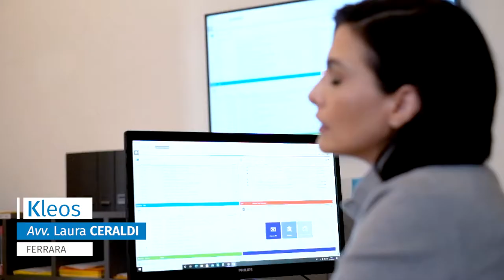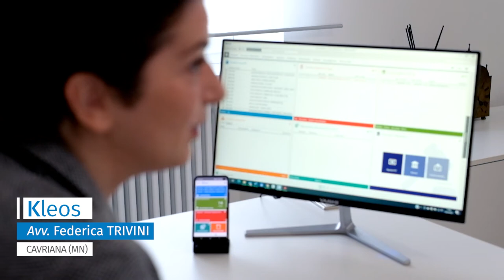KLEOS L'esperienza raccontata dagli Avvocati che utilizzano Kleos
Gli avvocati raccontano come è cambiato il loro modo di lavorare grazie a KLEOS, il software in cloud sviluppato da Wolters Kluwer. Provalo gratis! Visita il sito web!